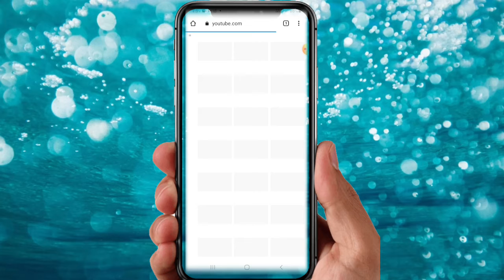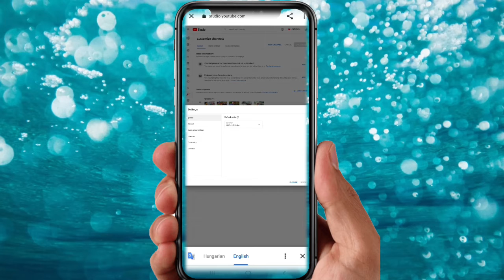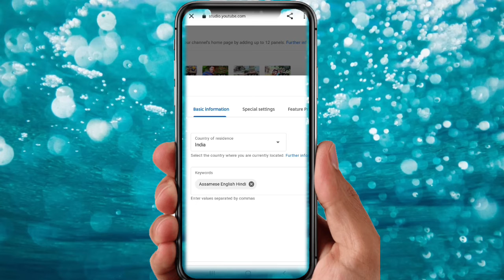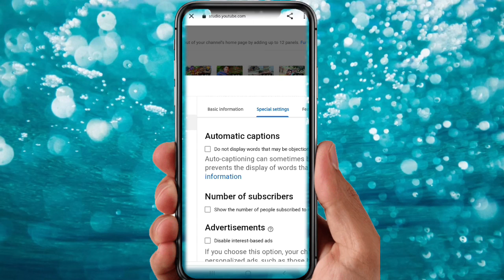how to hide subscribers no youtube, subscribe Kaise hide karta hai,✔ technical video,majulir deka 🤳